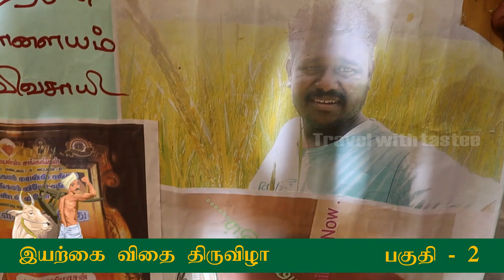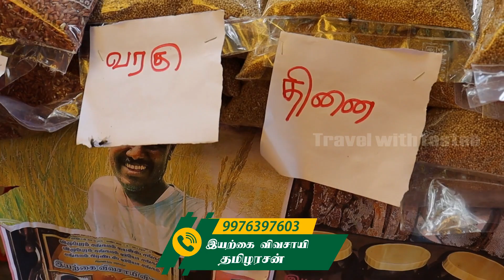பாரம்பரிய சிறு தானியங்கள் மற்றும் தின்பண்டங்கள் | இயற்கை விவசாயம் | இயற்கை விதை திருவிழா பகுதி 2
please leave your valuable comment and suggestion to improve my channel.